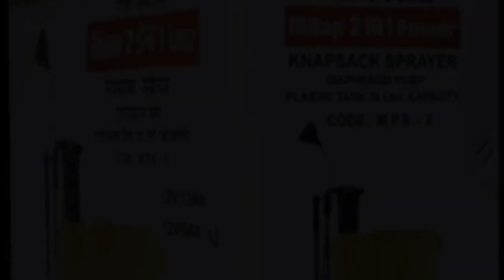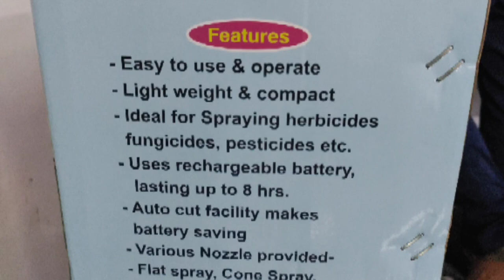बैटरी स्प्रेयर चालित मिस्ट ब्लोअर रेड मिस्ट ब्लोअर, मिस्ट स्प्रेयर